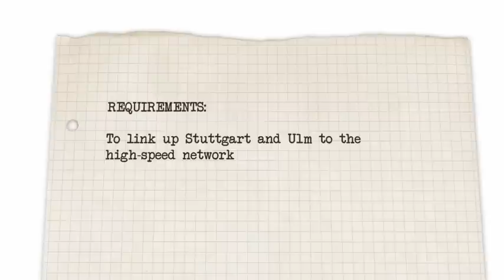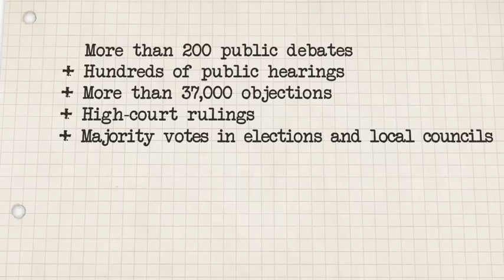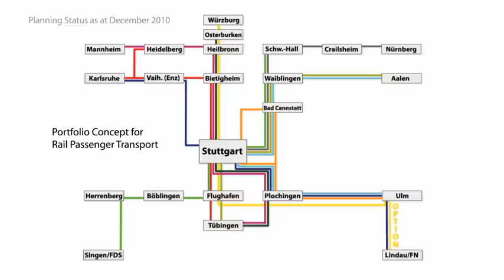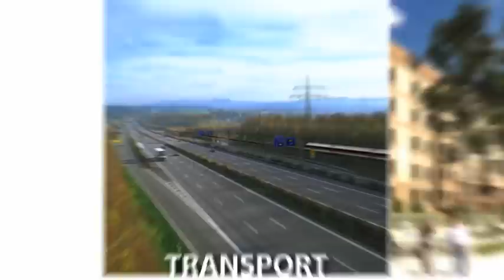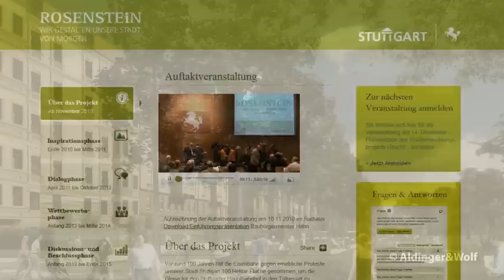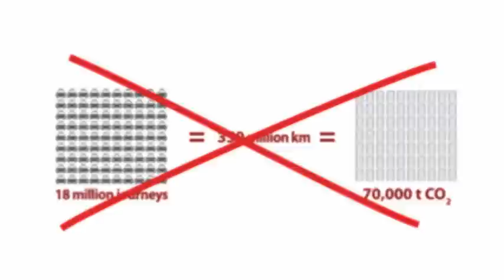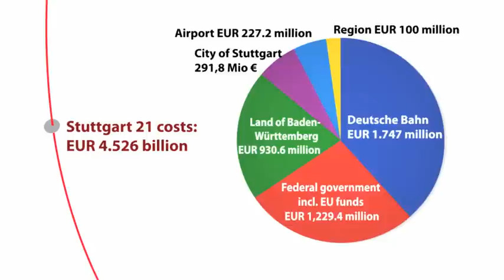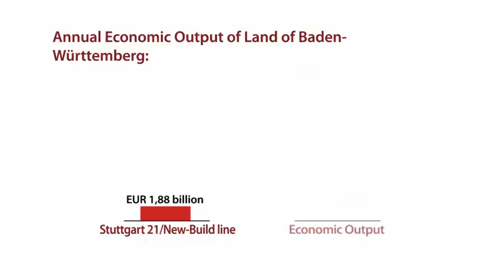Stuttgart - Ulm Rail Project: Looking to the Future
The film about Stuttgart 21 (S21) and the new high speed line between Wendlingen and Ulm. For more information please visit our